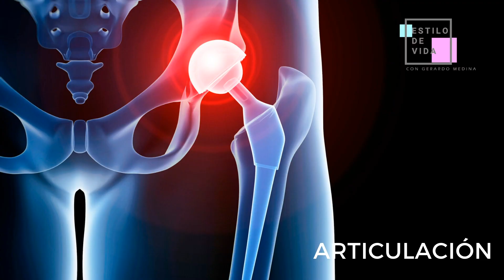➡️EL CARTÍLAGO DE LAS ARTICULACIONES SI SE REGENERA, AUNQUE MUCHOS EQUIVOCADOS OPINEN LO CONTRARIO✅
▶️Muchos de ustedes me preguntan acerca de los elementos para las articulaciones, con dudas sobre si la glucosamina la puede tomar un diabético, o si el cartílago se regenera... La respuesta a estas 2 preguntas es SI, pero quiero tocar más a fondo este tema, por eso no dejen de escuchar esta buena conversación y si necesitan más información, denle clic
Y ayúdenme a COMPARTIRLO...🙏🏻